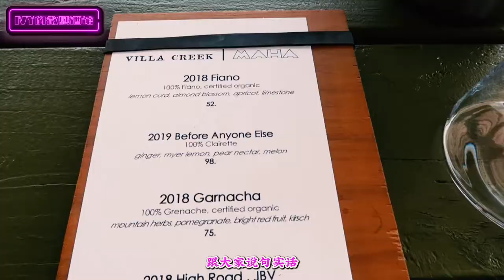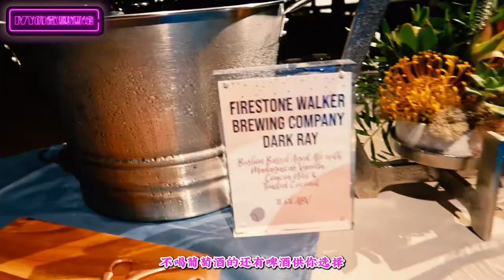参加一场筹到840万的慈善拍卖会是什么体验？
继上集帕索游记续集，这集带大家继续游览酒庄。
你们期待了一周的葡萄酒慈善拍卖会来了。
第一次参加拍卖会的我看的是激动心跳加速。
这世界就是因为有那么多无私奉献的人，才会变得更美好。
大家有能力也不妨从小事做起，帮助身边需要帮助的人。